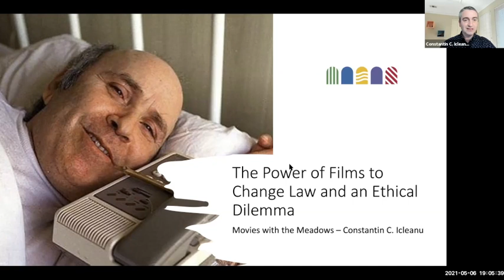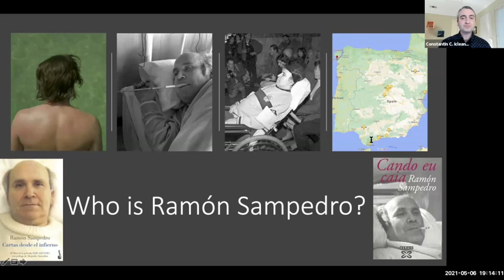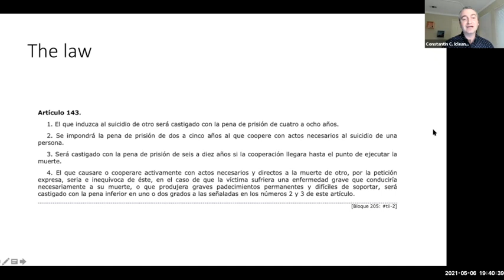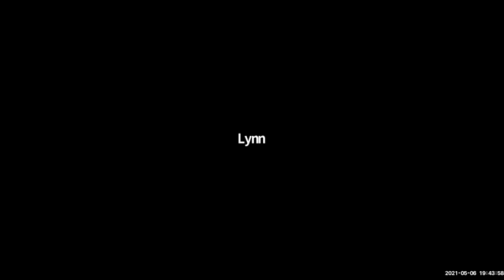Movies with the Meadows: Mar Adentro | Lecture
Join Dr. Constantin C. Icleanu, Lecturer of Spanish and the 1st Year Spanish Language Coordinator at Southern Methodist University, for a lecture on Mar Adentro (The Sea Inside), directed by Alejandro Amenábar (2004).

Mar Adentro is an Oscar award-winning film based on the true story of Spaniard Ramón Sampedro (Javier Bardem), a quadriplegic who fought a 30-year campaign to win the right to end his own life with assisted suicide. He develops close relationships with his lawyer Julia (Belén Rueda) and his friend Rosa (Lola Dueñas), who tries to convince him that his life is worth living. Despite his situation, Ramon manages to inspire those around him to live life to the fullest